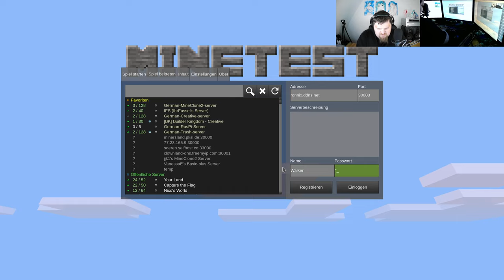Let´s Play Minetest - German-Creative-server ( Minecraft orientiertes Spiel ) #367